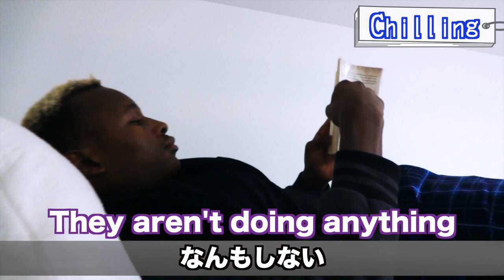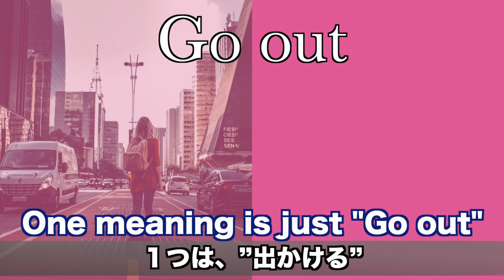ネイティブにデートの誘い方を教えてもらった。意外と役に立つww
日常生活でよく使われるスラング3つについて解説しました！わかりやすくシチュエーション付きで紹介したので是非ご覧ください！オーニエルの迫真の演技に注目。
⬇︎下記に本日使われた用語集載せてます。参考にどうぞ⬇︎

Today, we're talking about some of the ordinary slung with the situation we use.
He is a good actor. Don't miss it!

〜〜〜〜〜◉用語集〜〜〜〜〜〜
・tips 「コツ/裏技」
・Chill out / Calm down「落ち着けよ」
・chilling 「のんびりする」
・Let's dip 「どっか行こうぜ」
・gonna ( is going to の省略系）
・wanna ( want to の省略系）
・go out  「出かける/デートする」
・hang out 「遊びに行く」
・ask 人 out 「〜に告る」
・flutter 「褒める/ドキドキさせる」
・most likely 「十中八九」
・impress 「好印象を与える」
・indirectly 「間接的に」

自己紹介
こんにちは！